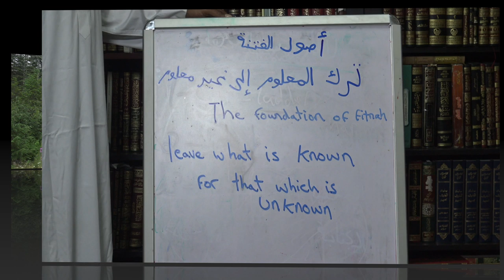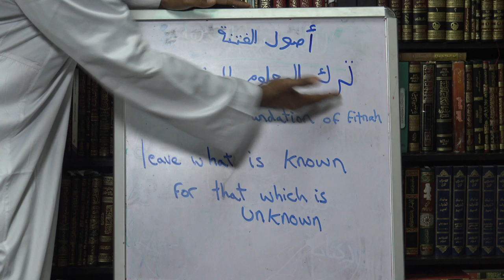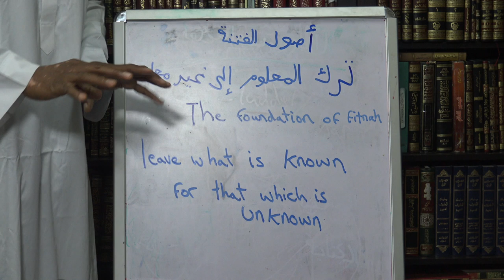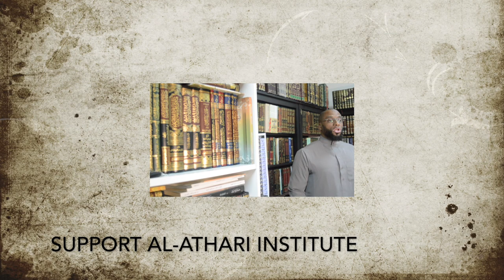Faisal Jamaicy Usool al Fitnah |أصل الفتنة ترك المعلوم إلى غير معلوم